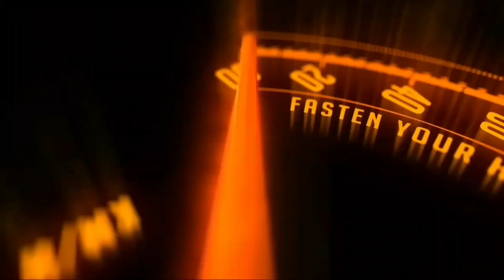Auto Expo 2023: Maruti's first electric car unveiled, will get 550 km range in full charge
Auto Expo 2023: Maruti's first electric car unveiled, will get 550 km range in full charge Notes :-